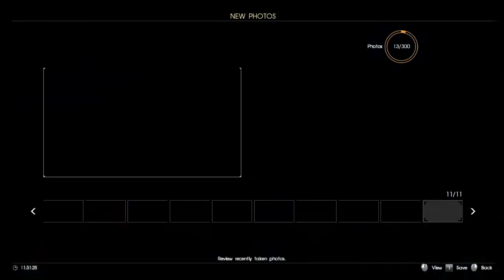Final Fantasy XV Windows Edition - Gameplay Part 49 - Comrades - Part 8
Final Fantasy XV Windows Edition - Gameplay continue